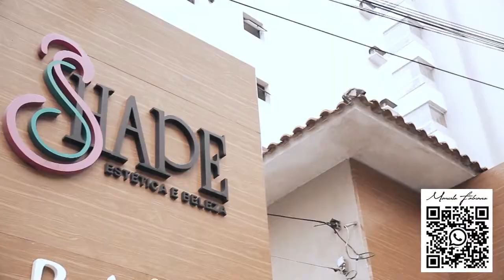BOOK 15 ANOS DA LETÍCIA - VÍDEO LINDO DESSE ENSAIO FOTOGRÁFICO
Ensaio fotográfico e clipe para festa de 15 anos da Letícia.
Iniciamos na Prefeitura municipal de Santos S.P e depois finalizamos próximo a bolsa do café no centro histórico de Santos.
O Cabelo e a maquiagem foi na Shape Santos
@galhego_mua Maquiagem
@geffer_hairstylist  Cabelo